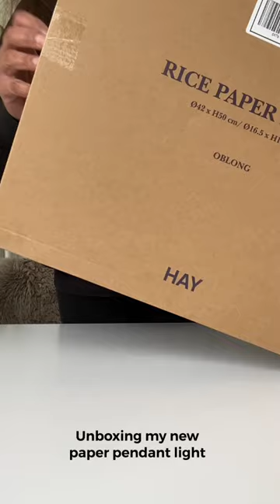unboxing my new pendant light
This rice paper light is so simple yet so stylish. The oblong shape make sit a bit unusual and I love the bamboo ribbing under the light.

Here's where you can find it